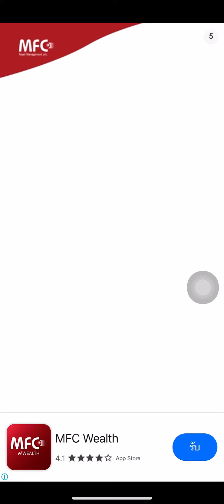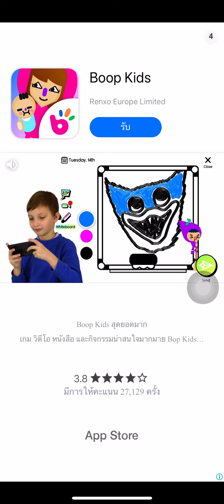Stacky Dash - เกมมือถือหน้าเล่น 2022 !!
เกมมือถือหน้าเล่น 2022 เล่นเเก้เบื่คลายเครียดได้ มั้งนะ !!